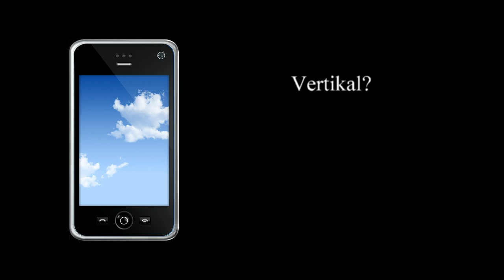Praktiske tips - Videooptagelse med mobiltelefon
Videoen beskriver hvordan man optager video med en mobiltelefon.